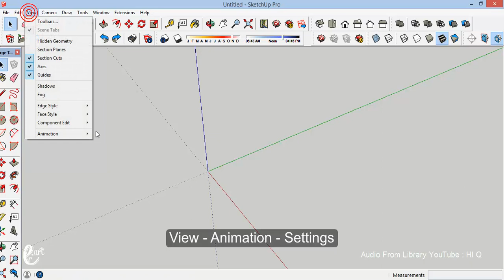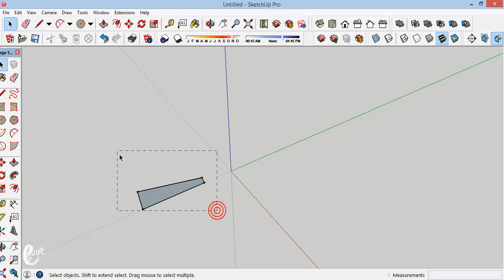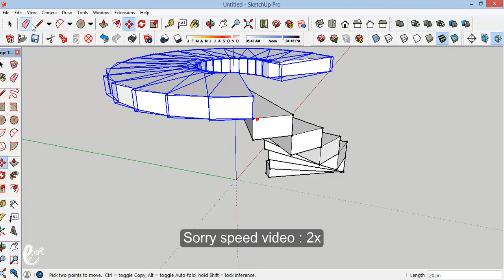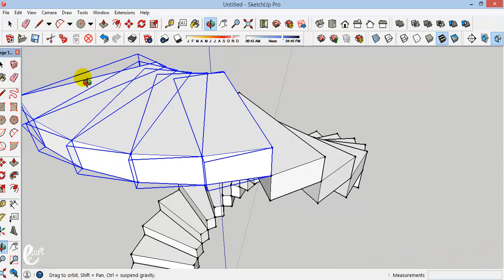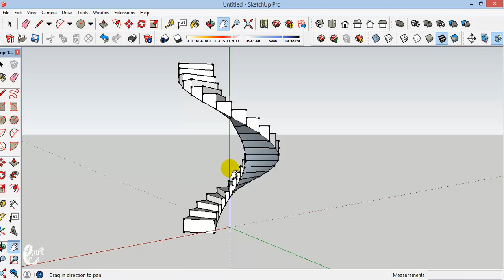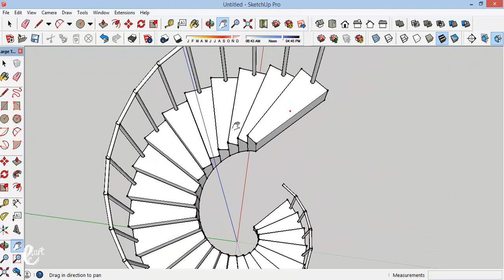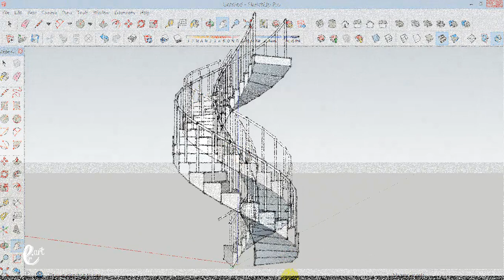[ EASY ] Create spiral stair with sketchup without plugin - Tutorial SketchUp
Stock Credit

Download

Social Media

Audio Credit

Song : Hi Q
Hi Q